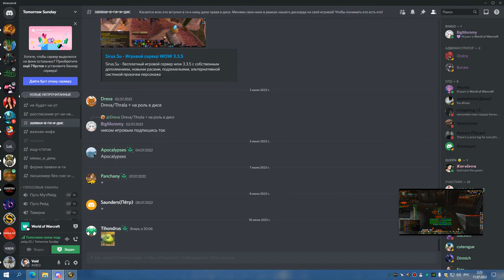ГРУЛ ГЕР ППАЛ РПАЛ 10 07 22